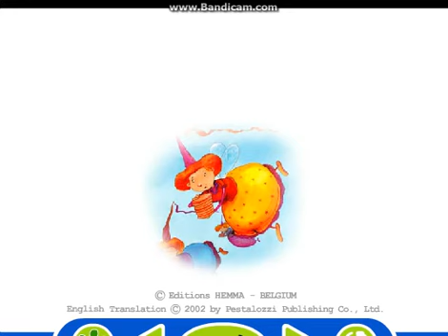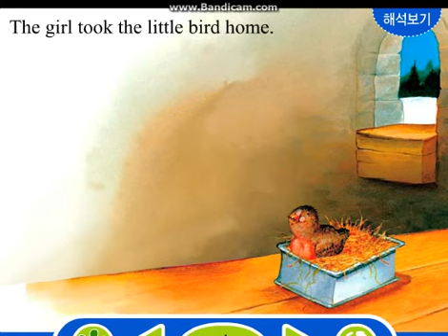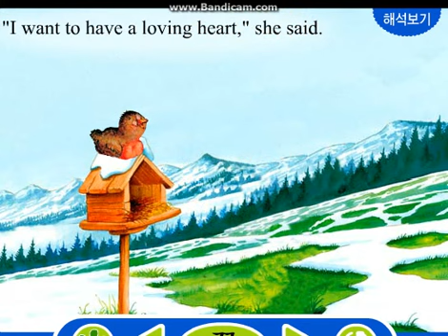Three wishes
"Three wishes" is a English Fairytale. This story give you some fresh time after much intension. Besides, you can learning English and improve your English skills.